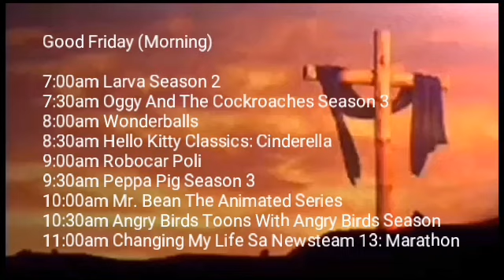IBC 13 Holy Week 2019 Program Schedule: Good Friday (Morning)